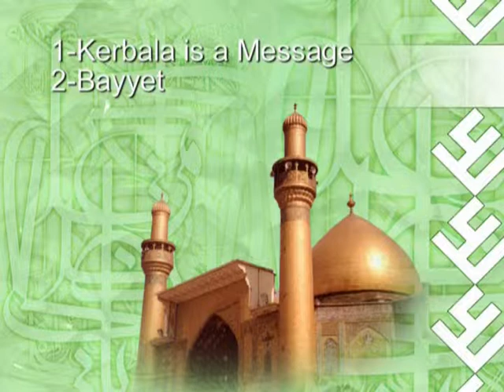LIFE AND ITS PHILOSOPHY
SUBJECT: LIFE & ITS PHILOSOPHY
SPEAKER: MULLA ASGHAR